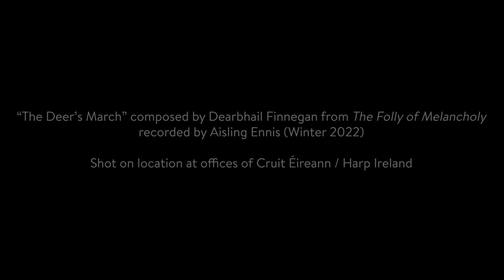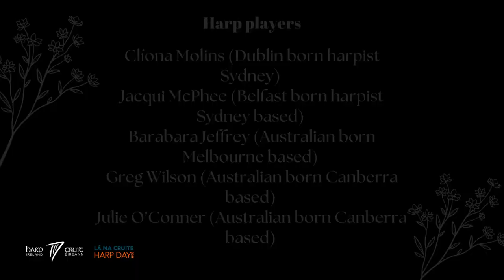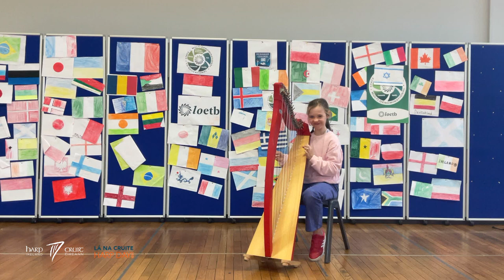HARP DAY 2022 | HARPERS' CALL #1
10:00 am Harpers Call#1